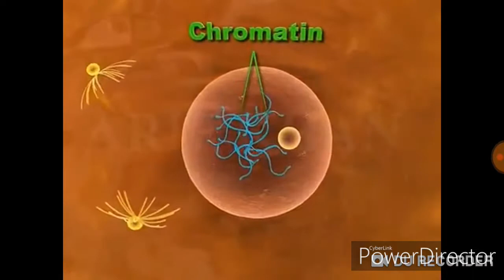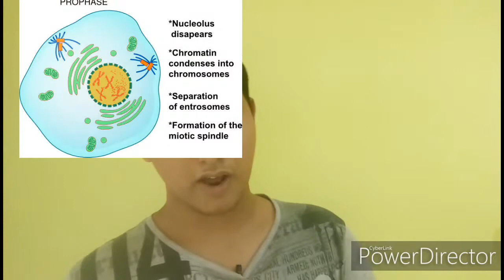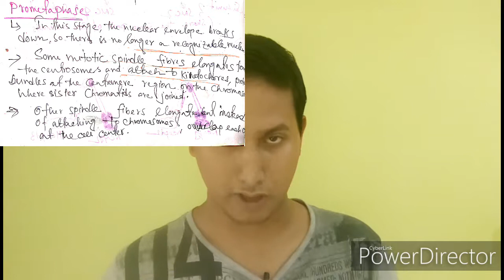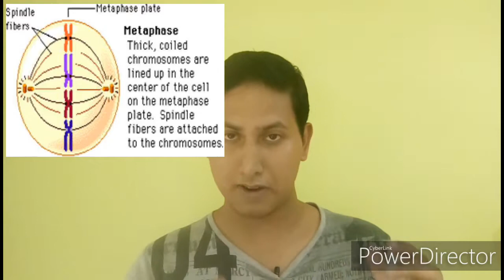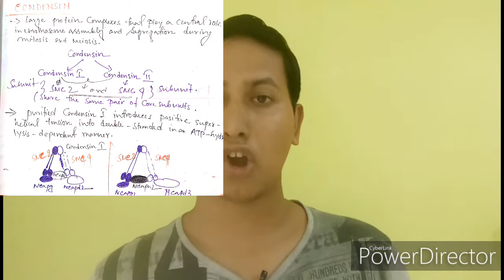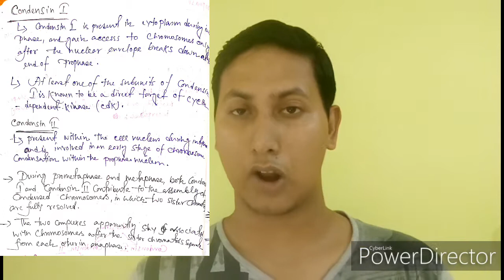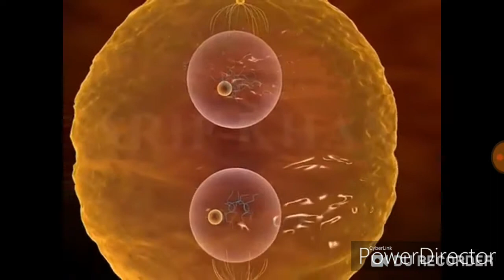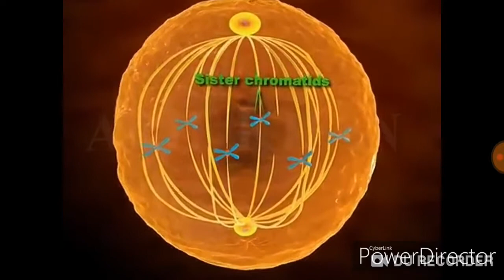DETAILS OF PROPHASE & METAPHASE | CELL CYCLE SERIES | PART 3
AJKER EI PART 3 VIDEO TE AMRA CELL CYCLE SERIES ER PROPHASE & METAPHASE STAGES ER SOMMONDHE DETAILS E ALOCHONA KORA HOYECHE. PROPHASE STAGE ER CHARACTERISTICS GULO EX; NUCLEOUS DISAPPEARS, CHROMATIN CONDENSE INTO CHROMOSOMES. PROMETAPHASE NUCLEAR ENVELOPE ER BREAK DOWN. METAPHASE ER CHARACTERISTICS  GULO, SPINDLE FIBERS FORMATION,MICROTUBULES ER APPEAR, KINETECHORE PROTEIN HELPS IN FORMATION OF METAPHASIC PLATE.
EI PROPHASE STAGE E EKTA IMPORTANT PROTEIN FACTOR NAMED”CONDENSIN” ER ROLE ACHE. CONDENSIN 2 TYPE ER HOY(CONDENSIN 1 & CONDENSIN 2). EDER SUBUNIT ER SOMMONDHE O BOLA HOYECHE & CONDENSIN ER ROLE ER SOMMONDHE ALOCHNA KORA HOYECHE.